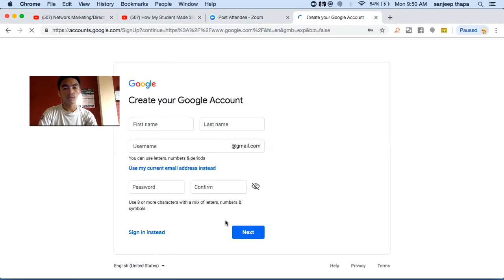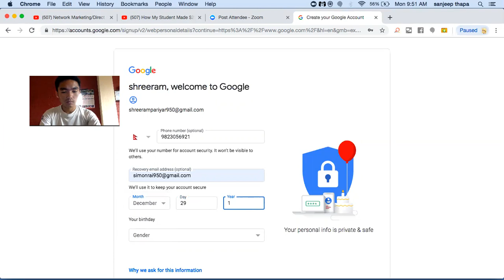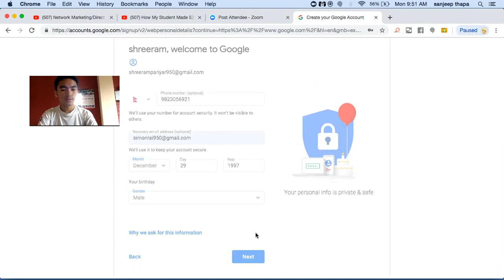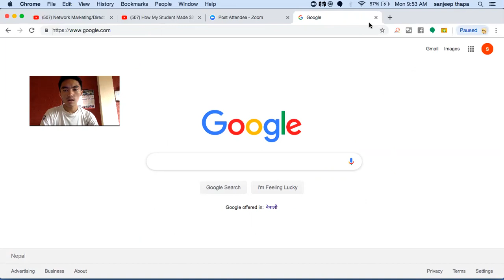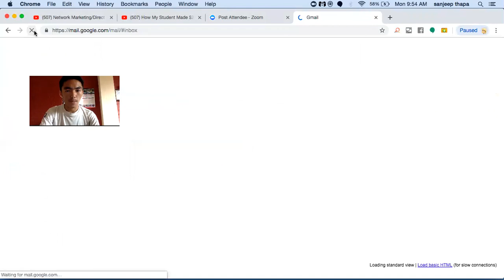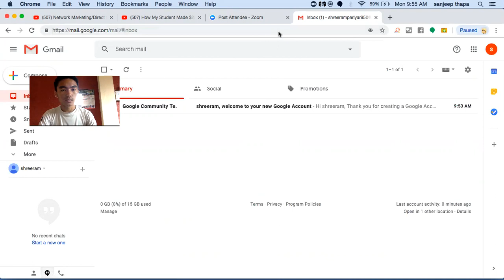how to create gmail ? in nepali language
म शिक्षा को विरोधी विलकुलै होइन सन्सार भरिका पुस्तक एक व्यक्तिले नै पढेर सक्नु पर्छ वा शिक्षा लिनु पर्छ भन्ने मान्यता म राख्छु ।👊

तर १० ,१२ बर्षा अघी लेखिएको किताबमा नै विश्वास गर्ने हाम्रो क्षिक्षा प्रणाली र त्यही कुरा सहिहो भन्ने व्यक्तिहारुको लागी भने मलाई लाग्छ अबको केहि वर्षाहरु मै ति शिक्षा झुठा र अविश्वाशनिय हुनेछन ।

र हरेक क्षेत्र को शिक्षा समय अनुकुल लिन सक्नु र छान्न सक्नु आज व्यक्ति आफैमा भर पर्छ। चाहे मार्केटिङ होस् या अन्य कुनै